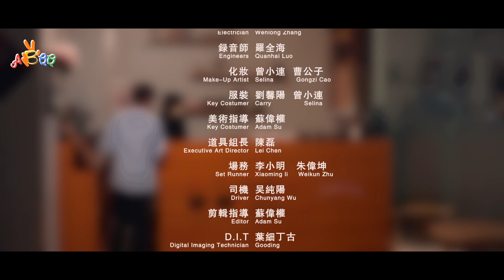第59集 《孩子是意外咱倆是真愛》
《人生若只如初見》第59集 《孩子是意外咱倆是真愛》

白天明和瑪麗的同居的生活開始不久，兩人的作息和生活習慣均不一樣，瑪麗開酒吧，習慣夜生活，白天明則習慣早睡早起，兩人開始因為一些瑣事吵架。
而此時瑪麗最為憂心的是自己已將近兩個月沒來月經，她懷疑自己懷了孕，但自己並未有打算要小孩。這天晚上瑪麗在酒吧因為拒絕男顧客敬酒，而把男顧客惹怒，酒吧新聘用的員工紅心提老板瑪麗頂酒，更自作主張說瑪麗懷孕了，不能喝酒……正在酒吧喝酒的林木目睹了一切，馬上撥通白天明的電話恭喜他。白天明聽了後不知所措，選擇了逃避……

年份：2021
導演：迎延
主演：劉乙霖、田笑笑、賴嘉豪、億寧、陳楚琦、元政